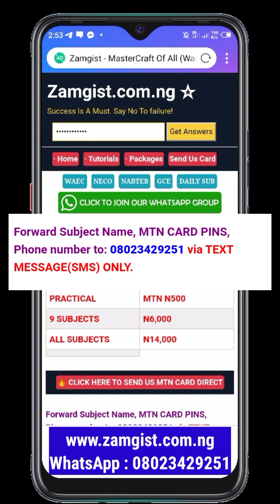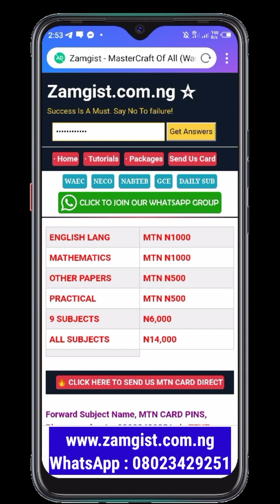NECO 2021 PHYSICS PRACTICAL QUESTION AND ANSWERS